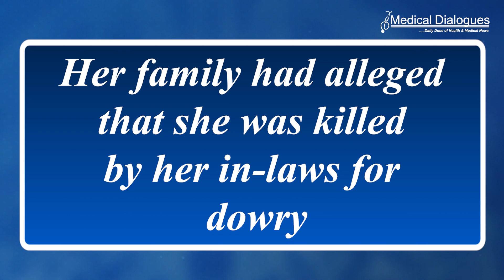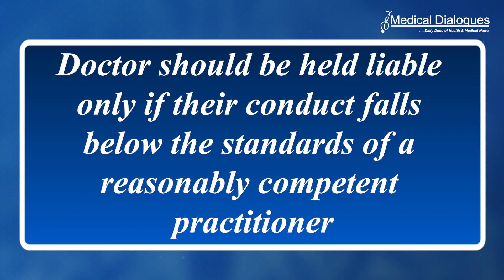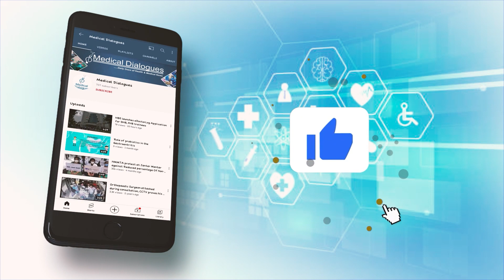TOP HEALTH NEWS - 16.12.2023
1. Woman's Eyes Go Missing After Post-Mortem: Two Doctors Arrested
2. Cipla To Further Invest Rs 42 Crore In GoApptiv
3. Cold weather may raise the risk of this heart problem
4. Too Much To Expect From A Doctor To Remain On The Bedside Of A Patient Throughout In The Hospital: HC Comes To Rescue Of Gynaecologist, Doctors, Nurses